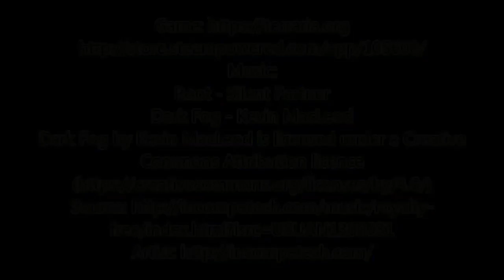RLHazard's Sped Up Terraria Letsplay - ep #1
The first video of my first series. Hope you like it!

Comments, suggestions, and other feedback is always appreciated.  :)

Root - Silent Partner